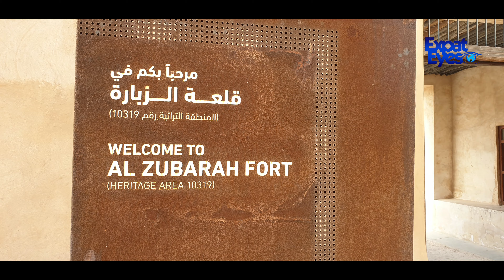Zubara Museum Qatar/Expat eyes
ഖത്തറിലെ പൈതൃകപട്ടികയിൽ ഉള്ള, സുബൈറയിലെ ഒരു പഴയകാല കോട്ടയും ചെറിയ ഒരു മ്യൂസിയവും